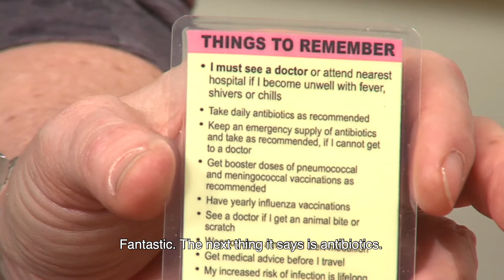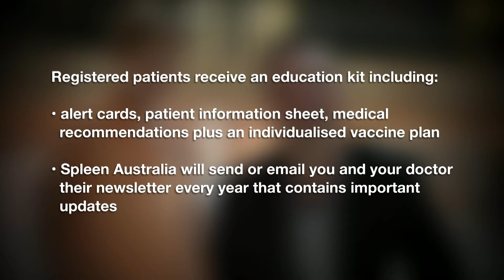Spleen Registry - Hudson's Story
People living without a functioning spleen have a lifelong risk of life-threatening infections. Hudson lost his spleen when he was very young. In this video, Penny Jones, the manager of Spleen Australia, discusses with Hudson and his mother how he can stay healthy.

Spleen Australia, based at The Alfred hospital in Melbourne, is a clinical service that gives support and education to people and their health care providers to reduce the chances of acquiring bacterial infections.